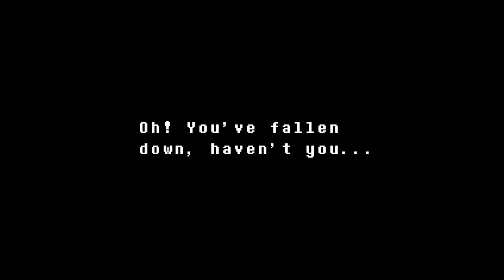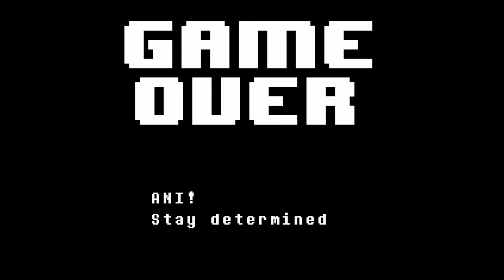ahh this ghost is annoying and ahhhhh im sorry miss dont hurt me Undertale ep 6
hey guys today we fought a very annoying ghost and undyne chased us